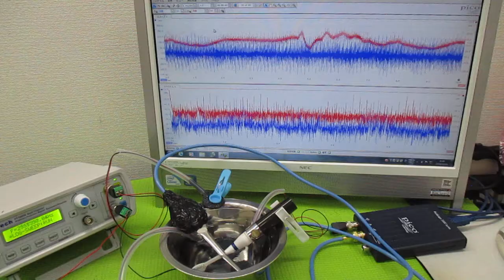オリジナル製品：超音波発振プローブを利用した超音波制御技術 ultrasonic-labo